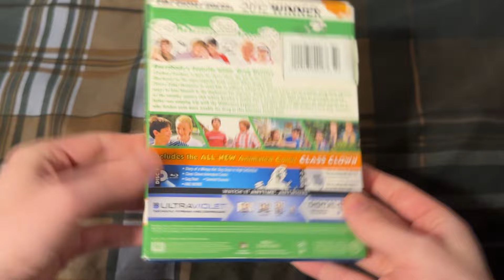Diary of a Wimpy Kid: Dog Days Blu-ray Overview